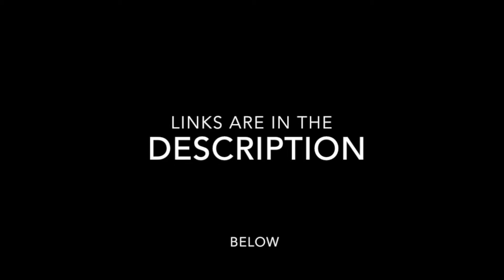Devil may cry 5 - Bloody palace: Dante - 2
to help me with more content

My Accounts

SMOSHOO M45#1635

Xbox
KING SMOSHOO JM

Steam
SMOSHOO or SMOSHOOPPD